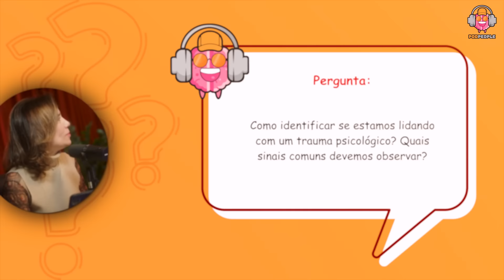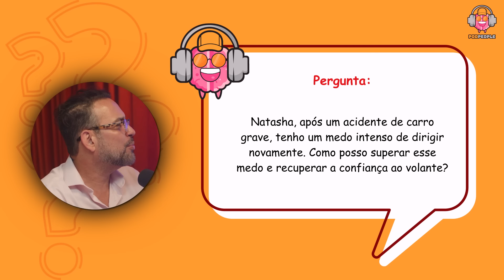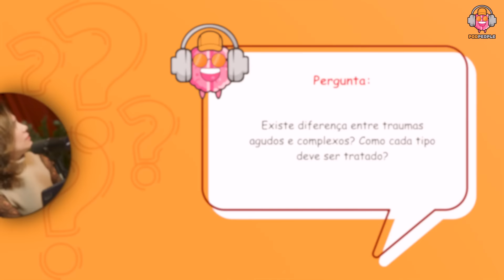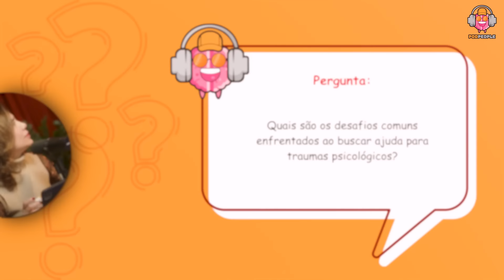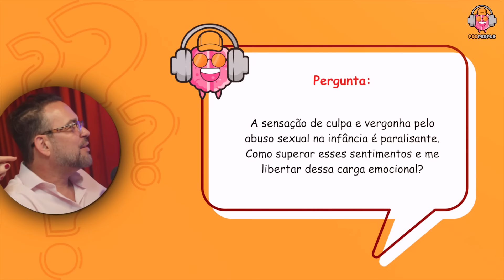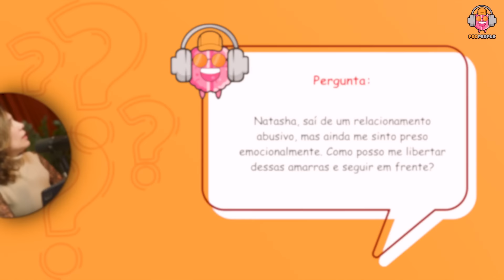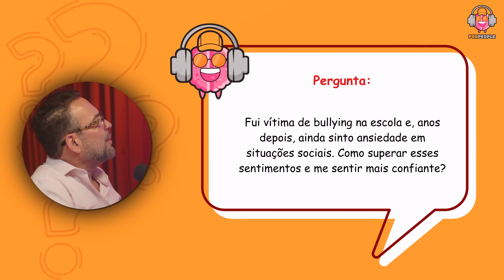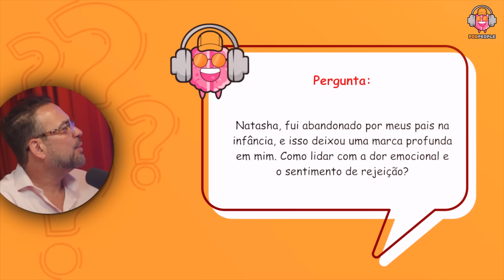NATASHA FERRAZ (PSICOTERAPEUTA) - PODPEOPLE #172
CONVIDADA DE HOJE: Natasha Ferraz

Ela é psicoterapeuta e fundadora do primeiro instituto brasileiro dedicado exclusivamente ao trauma psicológico.

Hoje, vamos explorar estratégias para superar os traumas, como o medo intenso, a ansiedade em situações sociais e as cicatrizes deixadas por relacionamentos abusivos e a violência doméstica.

Não percam a chance de aprender e descobrir como transformar seus desafios em um novo começo!
REDE SOCIAL DA CONVIDADA:
🌱 Faça parte da nossa comunidade Ser Humano Sustentável! Aprenda mais sobre TDAH, ansiedade, depressão, borderline e muito mais.
e venha com a gente!

1. Não reproduza integralmente nosso conteúdo; crie suas próprias edições.
2. Aguarde um período de 48 horas antes de publicar as edições.
3. Evite conteúdo sensacionalista e respeite nossos convidados.
4. Inclua links para o episódio oficial no YouTube.
6. Em caso de violação, entraremos em contato e, se necessário, tomaremos medidas legais.
7. Esteja ciente de que as regras podem ser atualizadas, portanto, mantenha-se informado.